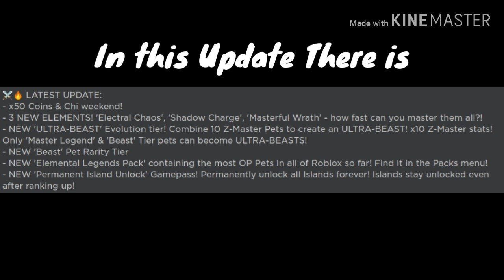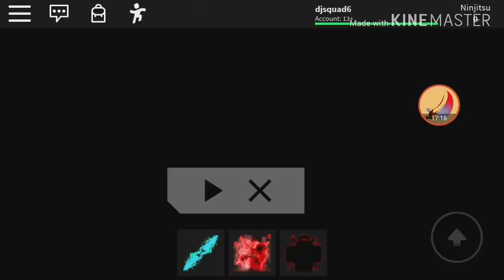ULTRA-BEASTS!⚡Ninja Legends (UPDATE)